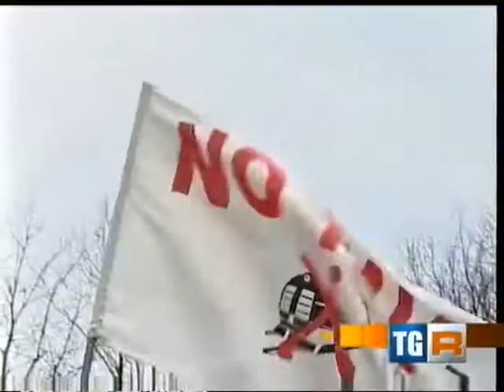TG3 Piemonte 06.04.2014 Terzo Valico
ore 14.30